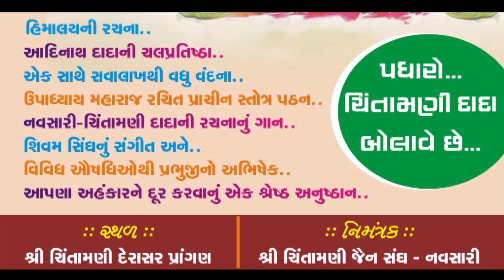High Lights of અહંને ઓગાળવાનો અવસર (15-08-2023)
: પાવન નિશ્રા :
પ. પૂ. આચાર્ય ભગવંત શ્રી વિજય રત્નચંદ્રસૂરીશ્વરજી મ. સા.
પ. પૂ. આચાર્ય ભગવંત શ્રી વિજય ઉદયરત્નસૂરીશ્વરજી મ. સા.